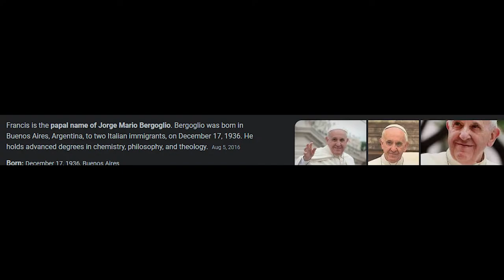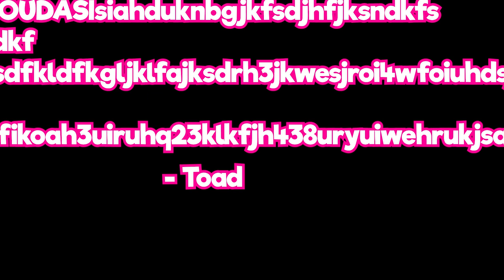Just a normal super mario 64 video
IT WAS TOAD ALL ALONG!